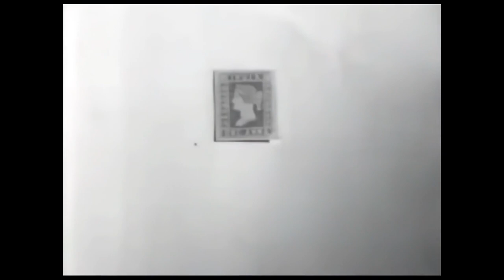Inspector Hornleigh (1939) | Alastair Sim | Full Movie | 1080p HD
🎬 Inspector Hornleigh (1939)
🌟 Starring: Alastair Sim, Gordon Harker, Miki Hood
🎭 Genre: British Mystery-Crime
📺 Quality: 1080p HD

🌟 About This Film - Delve into the world of classic British mystery with "Inspector Hornleigh." Alastair Sim delivers a compelling performance, taking viewers on a gripping journey filled with intrigue, suspense, and cinematic brilliance. Enhanced to 1080p HD quality, this classic detective tale is sharper and more immersive, presenting every clue and twist with striking clarity.

📚 Synopsis - When a series of baffling crimes stump the police force, it's up to the astute Inspector Hornleigh and his often-bumbling assistant, Sergeant Bingham, to crack the case. As the duo delves deeper into the mystery, they encounter a web of deceit, dangerous criminals, and hidden motives. Alastair Sim's characteristic wit and impeccable timing are on full display, adding layers to this thrilling narrative.

🎉 Why Watch? - Alastair Sim's masterful acting, combined with a riveting plot, makes "Inspector Hornleigh" a must-watch for fans of classic British cinema. The film's 1080p HD upscale heightens every atmospheric detail, ensuring both dedicated fans and new viewers get to experience this detective story in its best form.

🇬🇧 Celebrate British Cinema - Revel in the golden age of British filmmaking with this captivating crime mystery, showcasing the incredible talents of Alastair Sim and the essence of 1930s cinema.

Film: "Inspector Hornleigh"
Directed by: Eugene Forde
Published by: 20th Century Fox UK